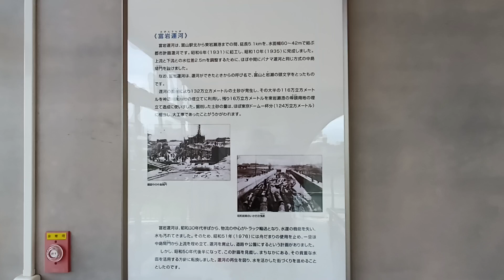1120706 5【富山縣】富山星巴克 2